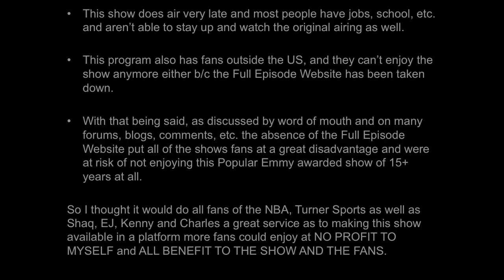[Ep. 13/15-16] Inside The NBA (on TNT) Halftime Report – Clippers vs. Cavaliers Highlights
Los Angeles Clippers vs. Cleveland Cavaliers Halftime Highlights
Inside The NBA on TNT Halftime Report: Thursday January 21, 2016

Thursday January 21st, 2016/1-21-16

This is the Inside The NBA on TNT, Halftime Report of, Los Angeles Clippers vs. Cleveland Cavaliers game for Thursday January 21st, 2016 live from Studio J in Atlanta, GA.

Games:
1. Los Angeles Clippers vs. Cleveland Cavaliers
2. San Antonio Spurs vs. Phoenix Suns
3. Detroit Pistons vs. New Orleans Pelicans (Not on TNT)
4. Memphis Grizzlies vs. Denver Nuggets (Not on TNT)
5. Atlanta Hawks vs. Sacramento Kings (Not on TNT)